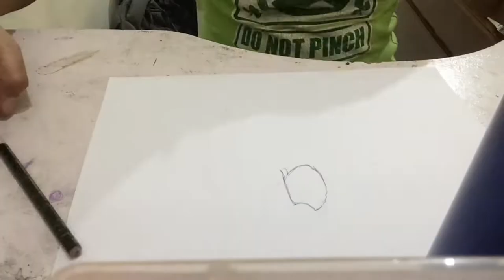Star Wars The Clone Wars- General Skywalker (Hayden Christensen) Drawing | Time Lapse | DhruvYT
This is a drawing of General Anakin Skywalker from the series Star Wars- The Clone Wars which is done in time lapse and compared to the reference photo as well.